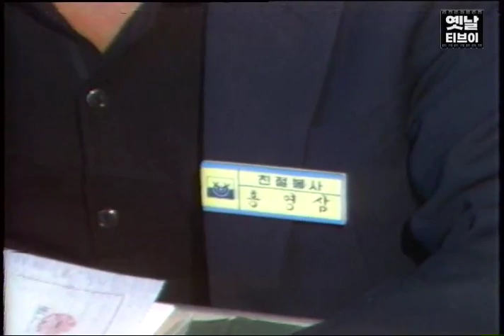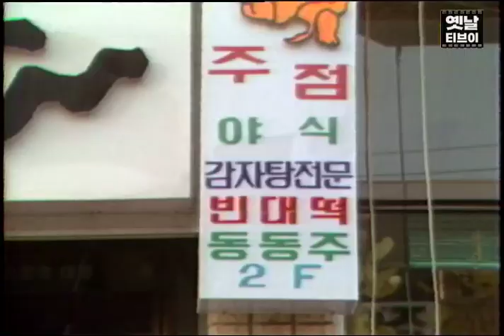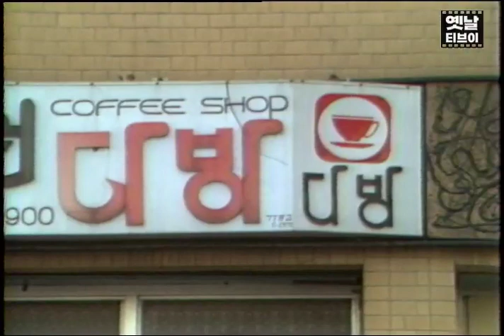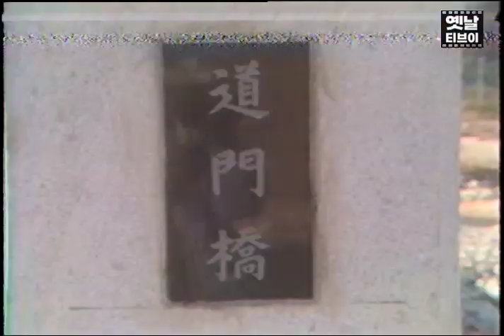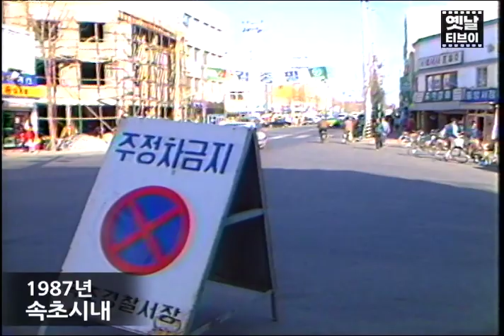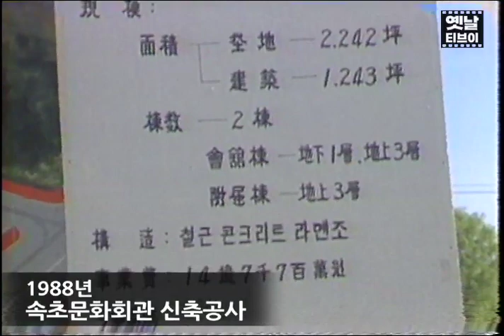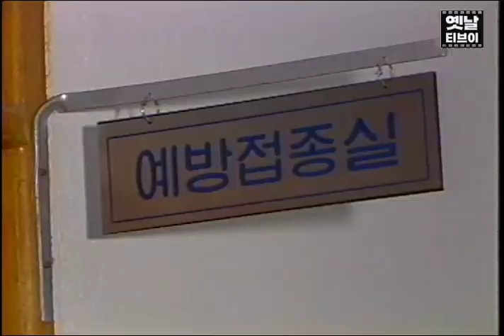속초시청 내부부터 테트라포드 쌓아 올리는 바닷가 공사판까지 구석구석 담은 80년대 강원도 속초시! | 옛날티브이 고전영상 옛날영상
오늘은 80년대 속초의 여기저기를 담아왔습니다!!